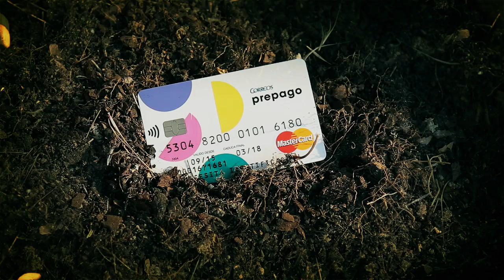Patrocinio Correos Prepago - Walking Dead